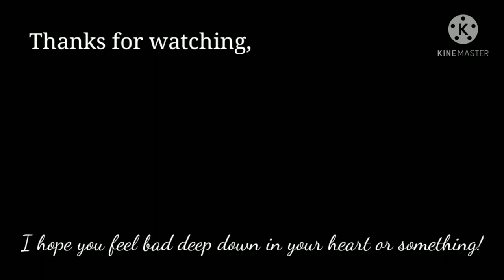A Rhino Puppet Film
It's just a short film I made about rhinos...
I had to make it a while ago for a project, so I figured I might as well upload it.

I use KineMaster for all my videos because I can't afford a better editor.